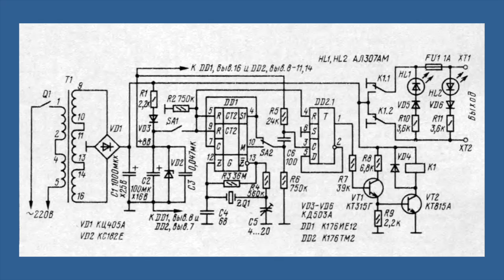K176iE12 based master for driving a bunch of old secondary clocks (Radio 10-1985)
Now making projects based on soviet made K176 clock chips is for poeple living in former USSR republics only, I guess.
Since stupid western rules blocking the regular poeple outside from trading with Russia no more old chips are available on international markets.
Starting 1963 in Europe there was a time when polititians did much better following the idea of "Change through approchement"  allows understanding & changing, allows getting closer, prevents poeple from shooting each other.

K176iE12 is driving a single or even a bunch of old secondary (slave) clocks when no old master clock is present. Similar build on video
Based on similar schematics , can be found on some forums, see below.
Оживление вторичных часов / Revival of an old secondary (slave) clock of the brand "Strela", put it on the shop wall.
Call it a beginners first digital clock.

Of course this old master cock was driving the school bells as well.

Similar (standalone used) converted secondary clock presented on "Radio Cats"
From outside it looks like a regular old mechanical clock product/brand name "Strela"
See the electronics driving the selenoid thing and gear.

This was called a primary (Master) quarz clock.
Basically this was a for a simple master clock, capable of driving up to 40 slave clocks.
No fancy stuff just creating minutes and for adjusting seconds pulse clock.